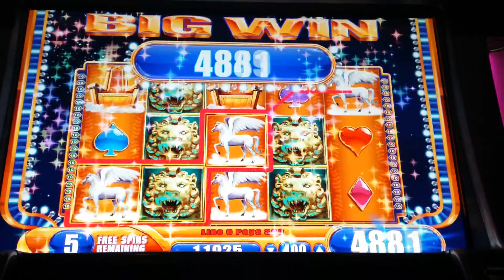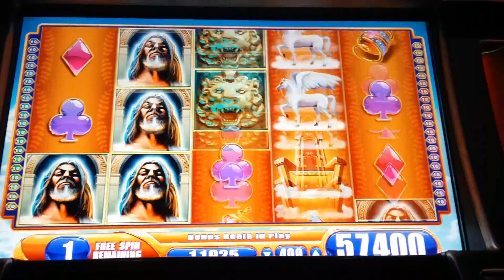DOUBLE BIG WIN on KRONOS BONUS! PROGRESSIVE HIT!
RossBybee HighRoller OnABudget Kronos has always been a super tough Slot Machine for me to hit. Here is a very nice double Big Win on one bonus. Enjoy!